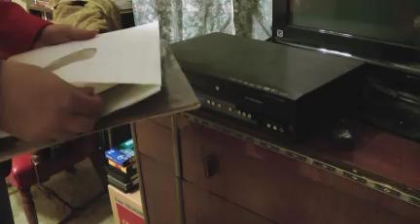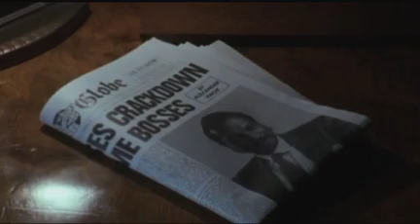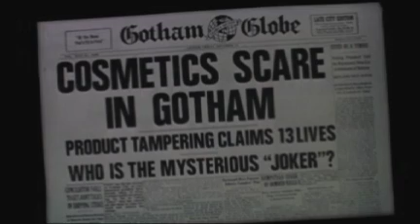Batman Can't Kill the Joker Red Coat Black Coat Review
Red Coat and Black Coat review the 1989 version of Batman, asking the question, "Why can't Batman kill the Joker?" Also, is the movie a version of the "Fat Man on the Tracks" scenario.